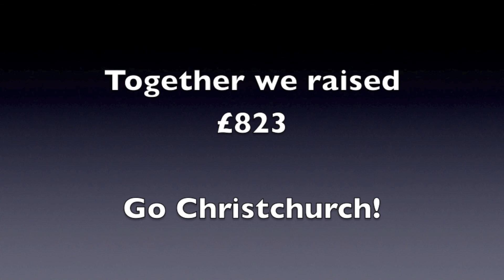Jeans 4 genes at Christchurch Primary 2013